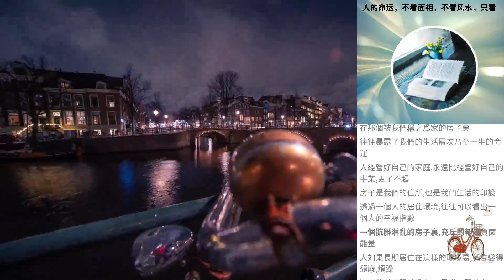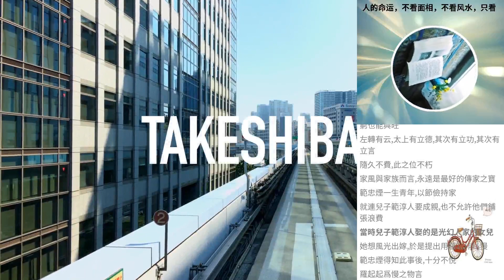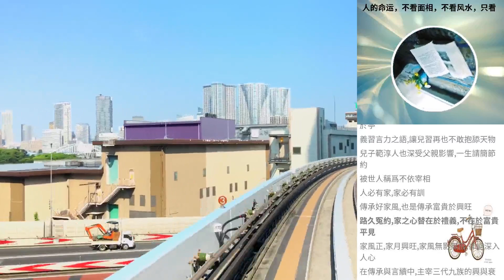人的命運，不看麵相，不看風水，隻看